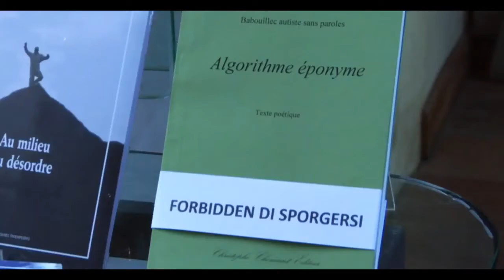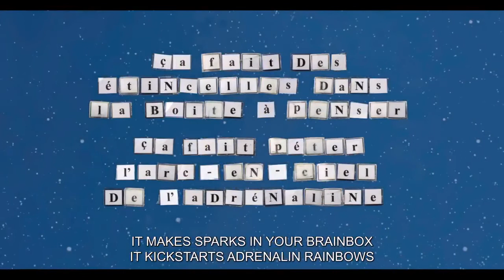Latest News from the Cosmos - Trailer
Hélène, a nonverbal autistic woman who lives with her parents in rural France, did not communicate for most of her life. She had never been taught to read or write. And then, at the age of 21, she begean to assemble words and phrases by arranging laminated alphabet letters. Eventually, she wrote a book – and then another.

Under the moniker “Babouillec Sp” (the letters stand for sans parole or “non-verbal”), Hélène writes poetry that can be soaring and childlike, surreal and funny, rich with allusions and filled with insight. Hélène’s most recent volume is Eponymous Algorithm, which her parents helped to adapt for the stage. Latest News from the Cosmos draws us into Hélène’s world as the play is developed. In a film unlike any other portrait of a writer, director Julie Bertuccelli (School of Babel) prompts us to contemplate the nature of creativity and communication, and the hidden potential in humans of all abilities.

Directed by Julie Bertuccelli (France, 2016, 89 min.)

Nominated for a 2017 César Award for Best Documentary